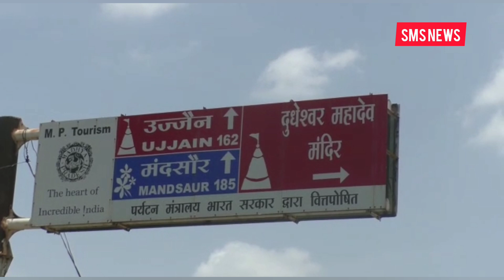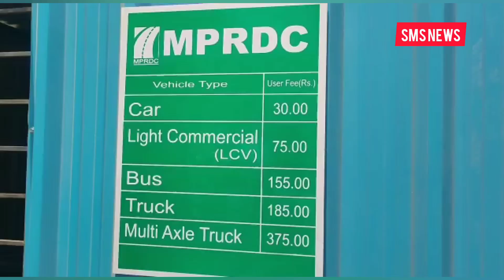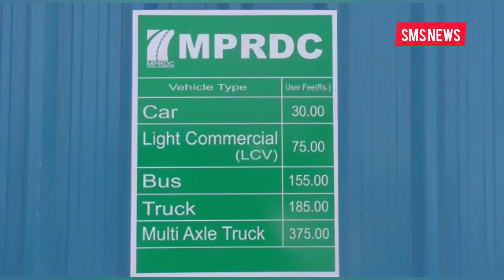रातों-रात बना दिया टोल टैक्स रात में था ही नहीं सुबह देखा टोल टैक्स वसूल रहे लंबी-लंबी कतारें देखिए